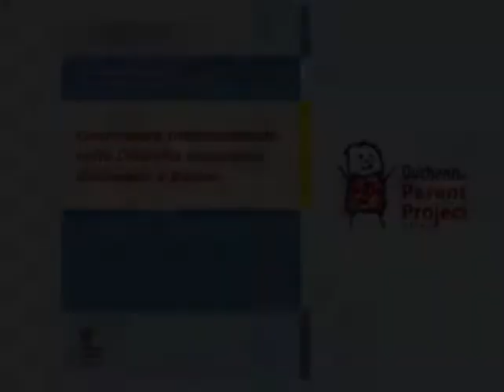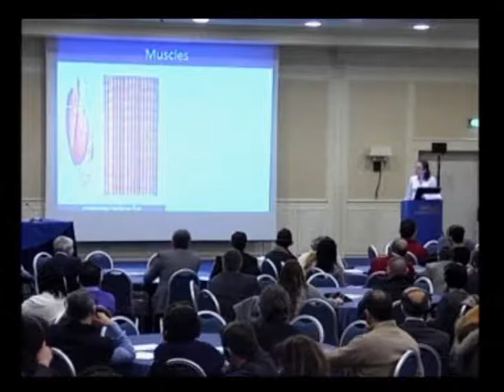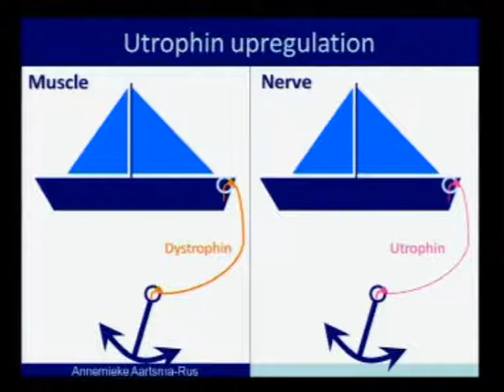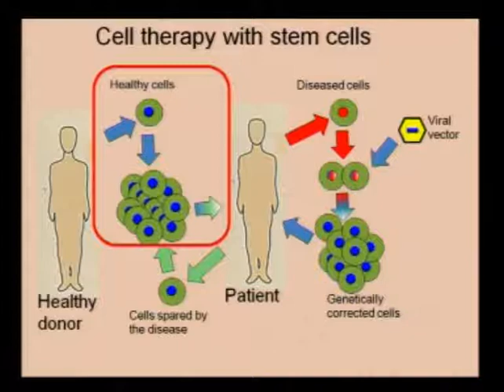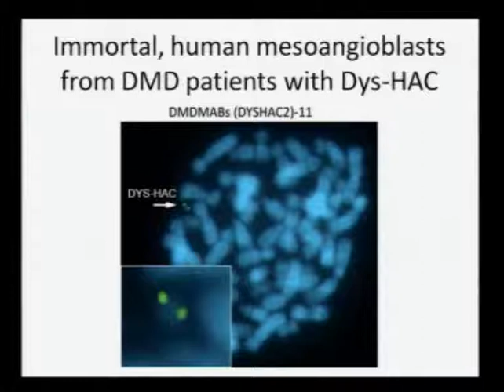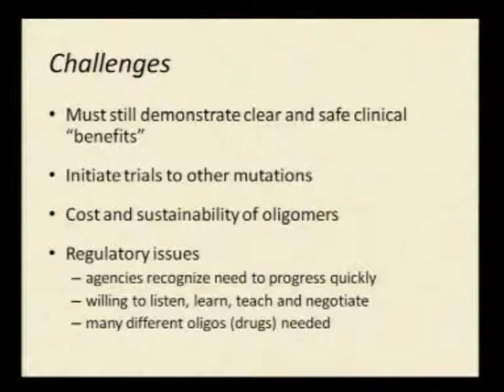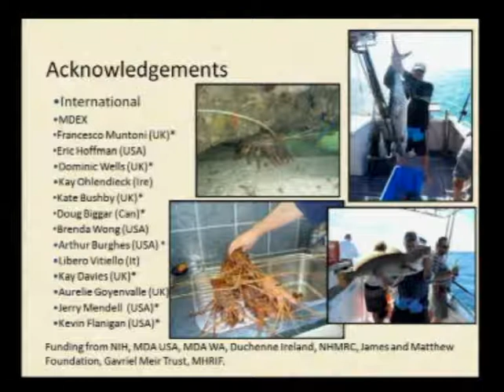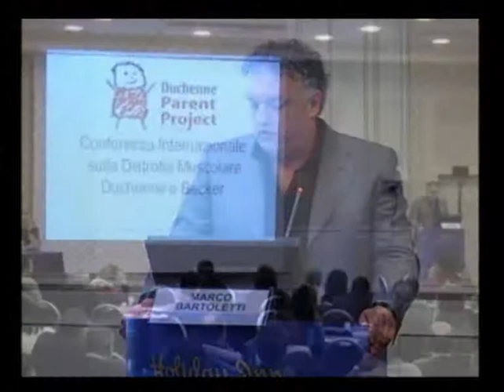11-02-19 videosessione01 parent project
11-02-19 videosessione01 parent project